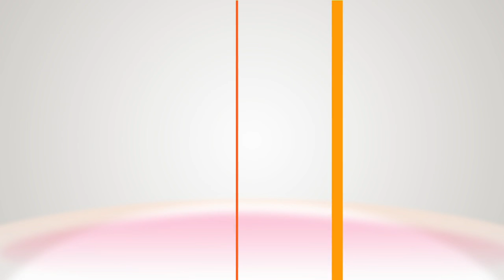How to Make a Mouse House Bedside Table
Ken Wingard shows you how to make your very own decorative bedside table that would be a cute addition to any kidÍs room. Carlease joins in the fun of setting up the table, including adding the toy mice. Ken encourages parents to join their kids with their imagination when building this. This entire DIY will cost you only $70!